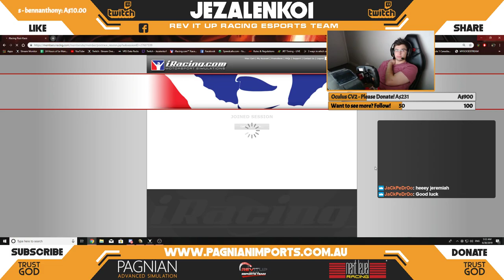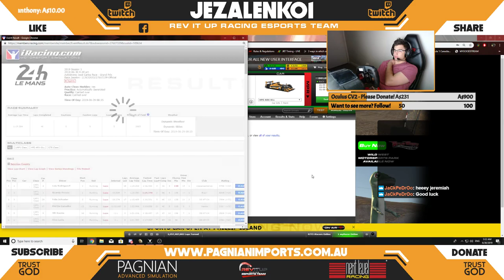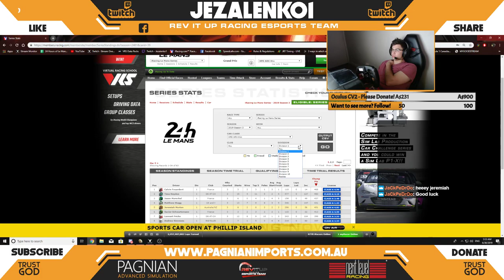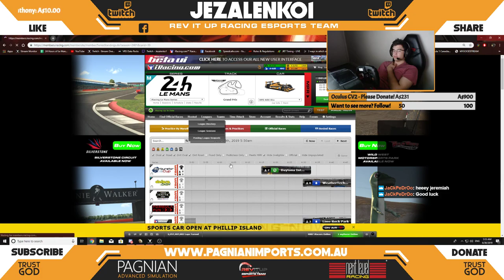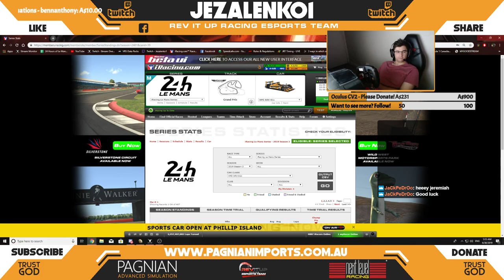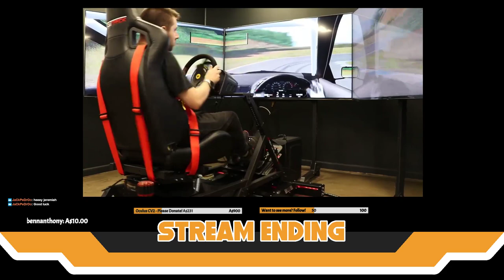Brazilian Wax | Interlagos | iRacing Le Mans Series | S3 2019 | LMP2